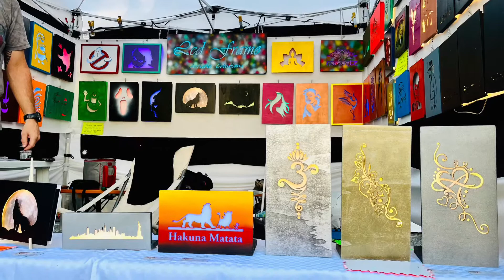Playing Holi In Italy 🌈 Festival of Colours |Sherwood Festival